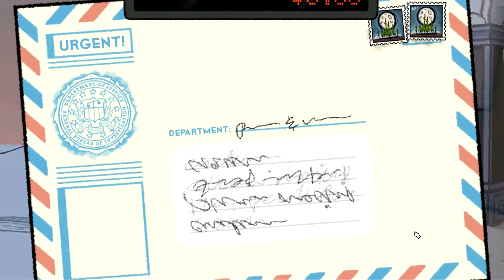Puzzle Agent walkthrough - Find the Fuse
Puzzle 5 from Puzzle Agent on PC.